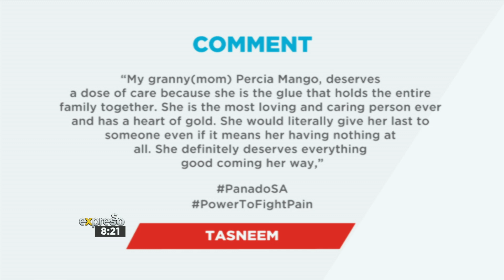Competition: Mother’s Day Competition Winner of R2000 - By PANADO